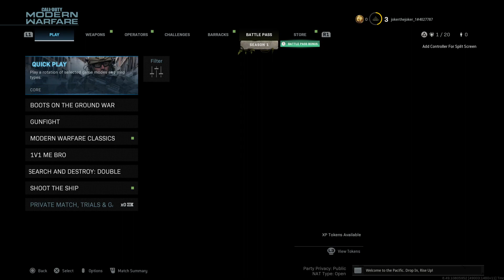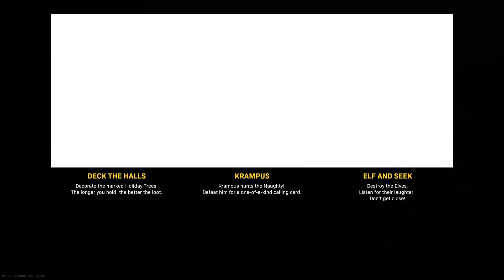Playing COD modern warfare on stream